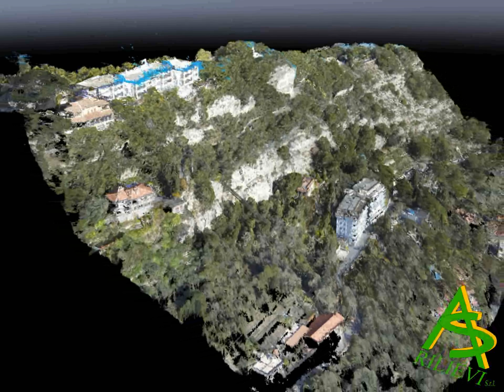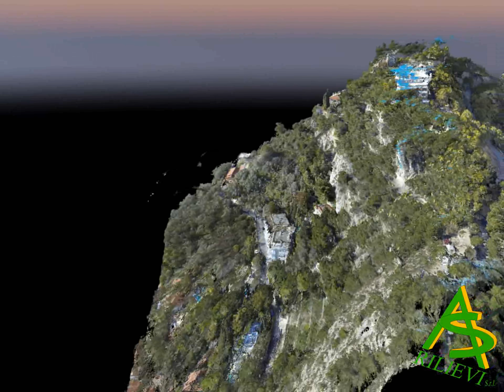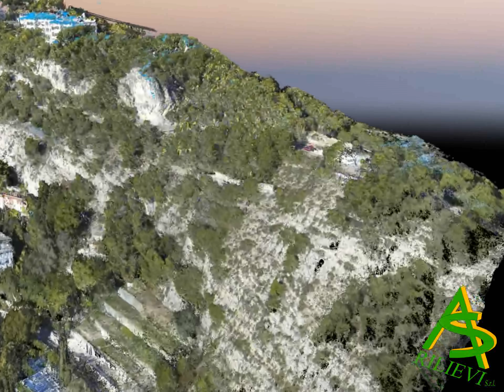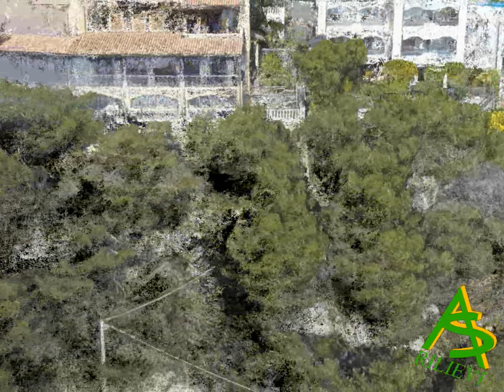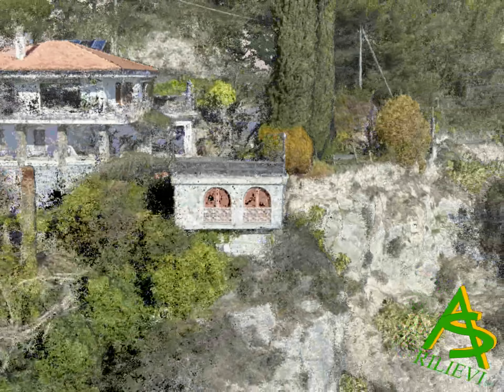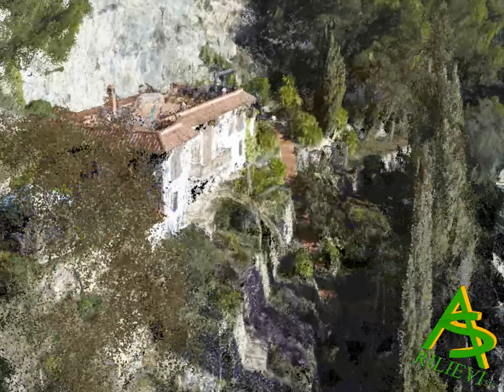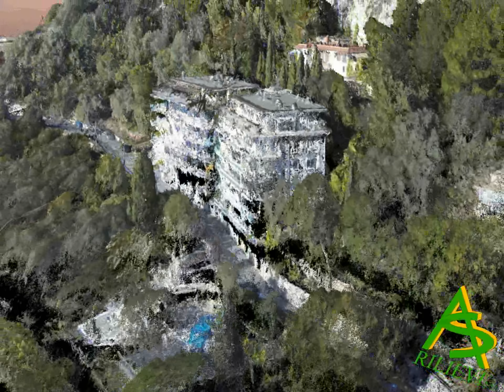DRONE BERTA RILIEVO TOPOGRAFICO GEOLOGO - RS RILIEVI ASTEGGIANO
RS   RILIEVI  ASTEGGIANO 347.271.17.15